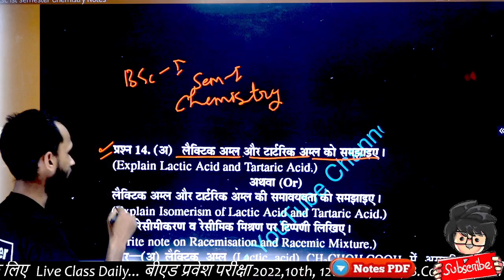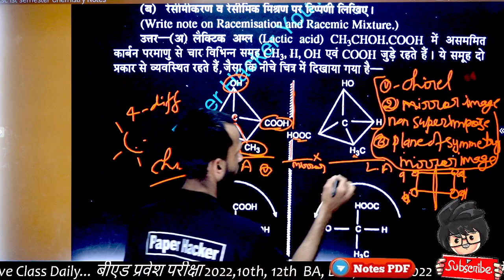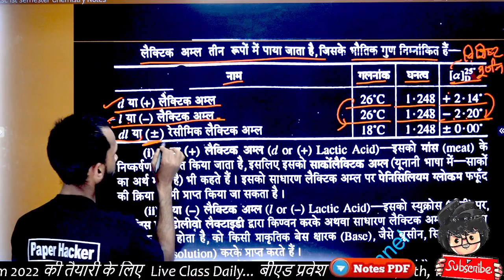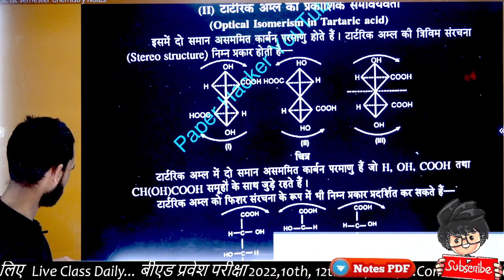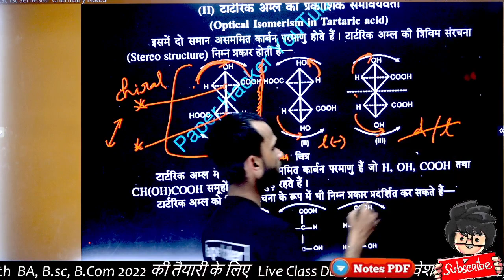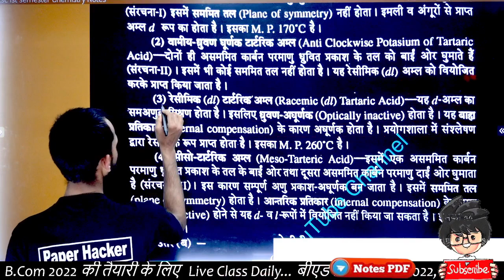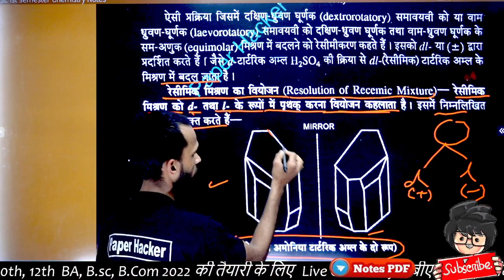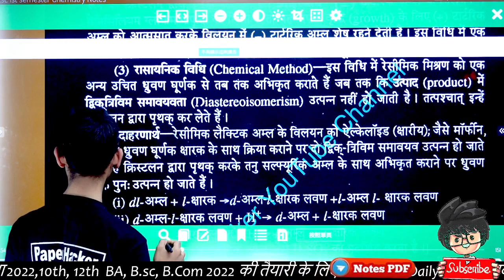BSc 1st Semester | Chemistry 2022 important question | Lactic Acid|By Paper Hacker, Mr Indian Hacker